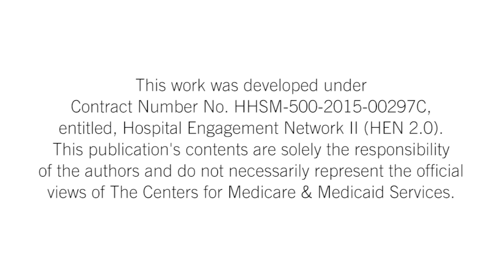Debrief - IHI Quality Improvement Games: Learn How to Use PDSA Cycles by Spinning Coins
Learning Objectives: At the end of this activity, you will be able to:
Explain how to conduct small, rapid PDSA cycles.
Discuss why theory and prediction are critical to learning when conducing a PDSA cycle.
Collect real-time data for measurement.
Discussion Questions:

What’s your theory about what makes a coin spin the longest? Was your theory different before you started spinning coins?
What did you learn by collecting data on the length of time your coin was spinning? Do you think you would have arrived at the same result without data collection?
In your own words, what is the value of each step of the Plan-Do-Study-Act cycle? Use examples from the game, if possible.
David Williams, IHI Executive Director, came up with this simple game to help teams learn how to run PDSA cycles in minutes, with nothing more than a few coins.